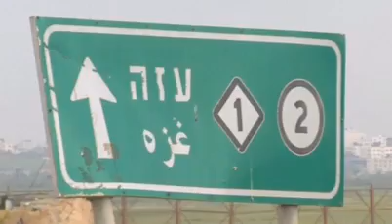Israel, Gaza cross border rocket fire moves into second day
A cross-border flare-up between Israel and Gaza continues into its second day as both sides lobby rocket fire.